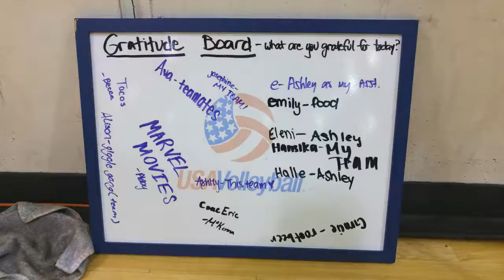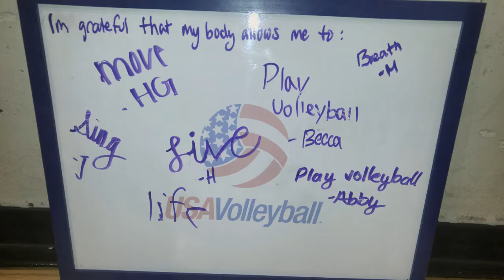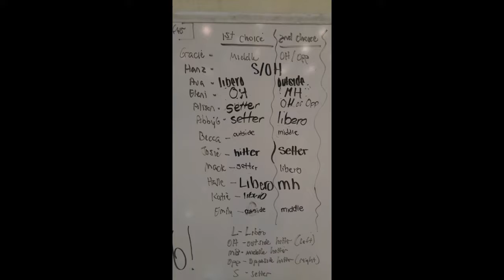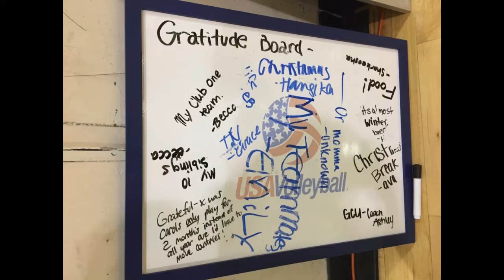COV 13-Blue Otter Chaos 2017-18